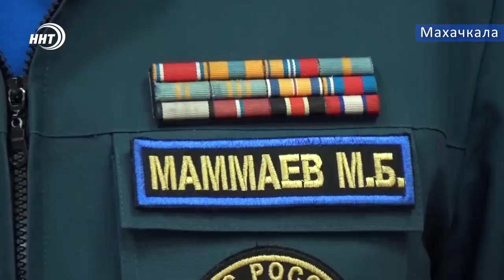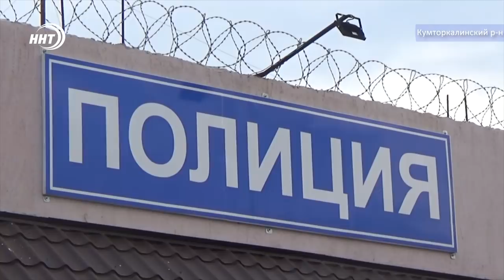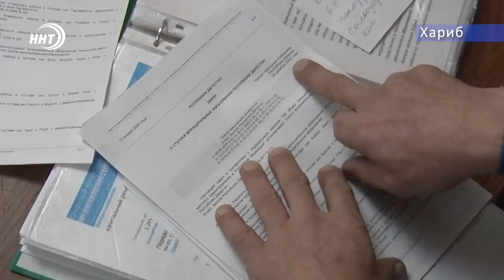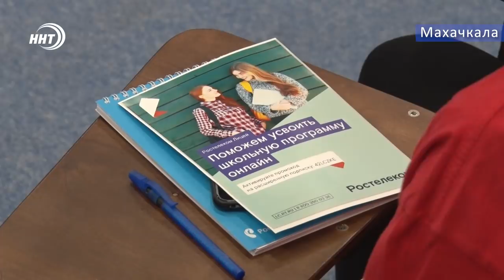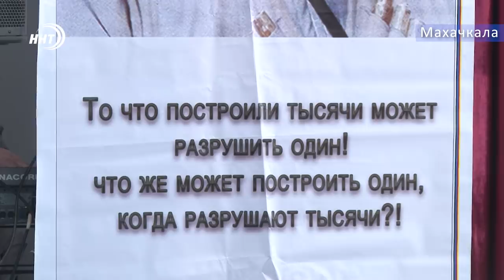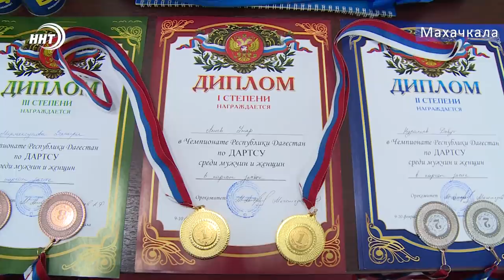Новости Дагестана за 12.02.2019 год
Деньги, золото и бытовая техника - унесли все что могли. Серийных воров поймали в Кумторкалинском районе Дагестана.
Село или не село – вот в чем вопрос. Жители Хариба возмущены отсутствием определенного статуса у поселения. о многолетней проблеме смотрите в сюжете наших корреспондентов
Рашид Садулаев - Новое имя в культурной жизни Дагестана. О творчестве   художника сегодня в выпуске